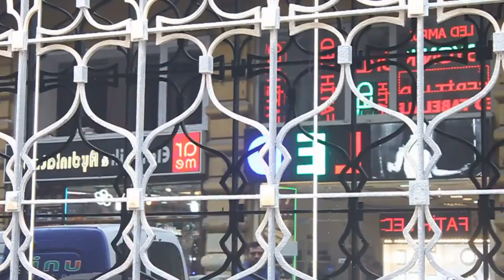Strings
A man trapped in between his relationships, emotions and feelings.

Directed by Ufuk Güçer Zaman, Aslı Güneş Aksoy, Zelal Berfin Tataroğlu

Editing: Ufuk Güçer Zaman
Actor: Buğra Can Şahin

The storyline is inspired by the Ersilia city described in the novel 'Invisible Cities' by Italo Calvino.